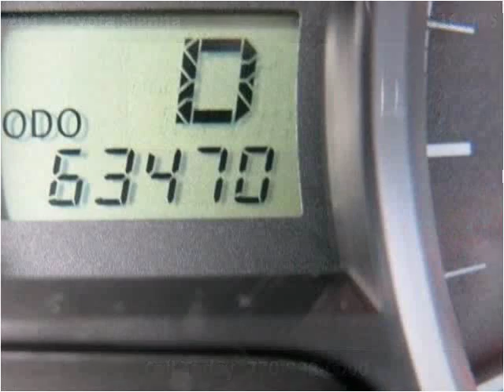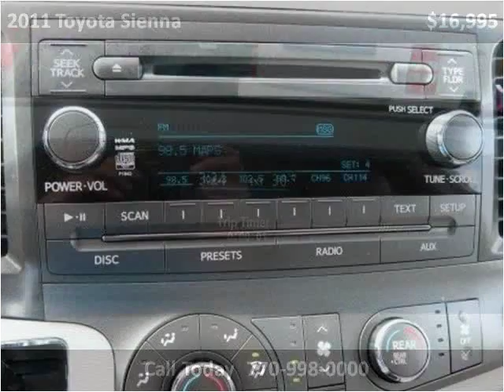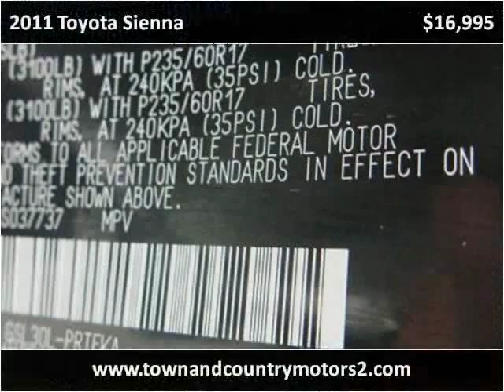2011 Toyota Sienna Used Cars Roswell GA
This 2011 Toyota Sienna is available from Town & Country Motors.